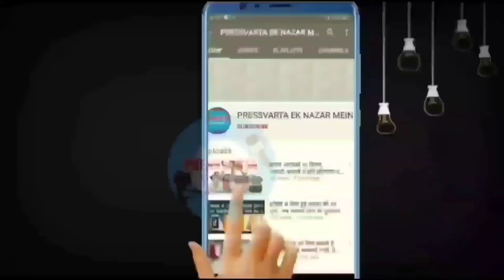बड़ा बयान: जितने मर्जी मुकदमे दर्ज कर लो लेकिन दशहरे वाले दिन मोदी के पुतले हर हाल में जलाए जाएंगे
जितने मर्जी मुकदमे दर्ज कर लो किसानों की आवाज नहीं दबेगी आंदोलन भी ऐसे ही चलेगा और दशहरे वाले दिन मोदी के पुतले भी जलाए जाएंगे